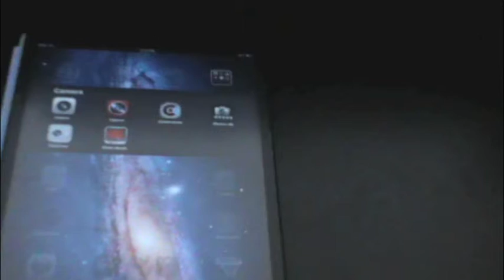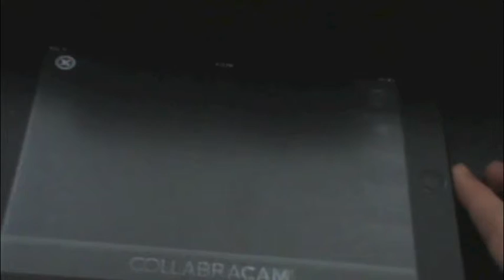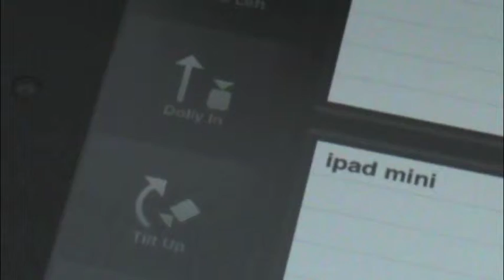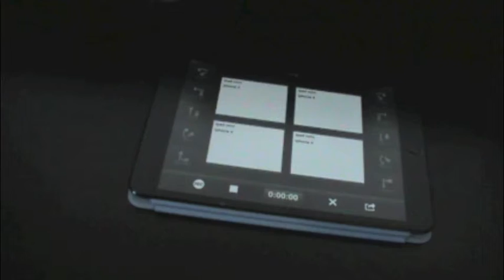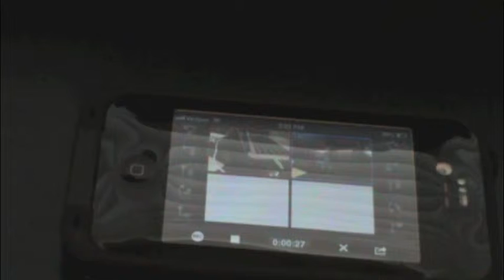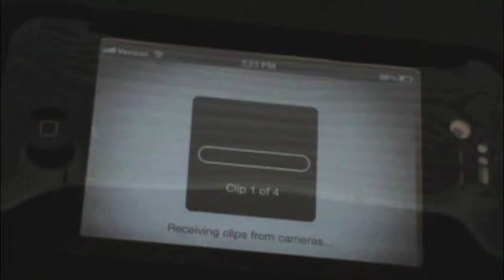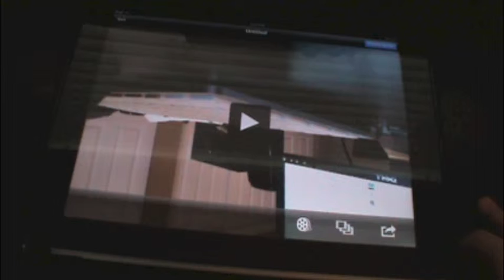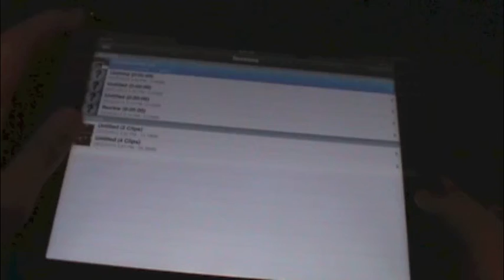App Review on CollabraCam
Today I'm going to do the app review on CollabraCam. This app lets you stream up to 4 devices on the same Wi-Fi or hotspot network to make one really cool video. If you like this app you can check it out